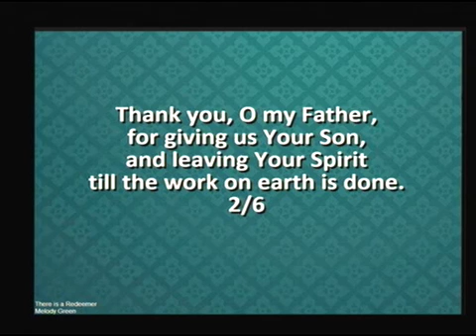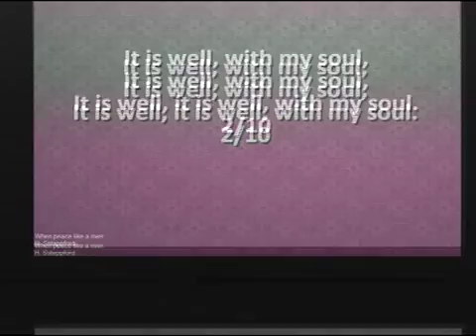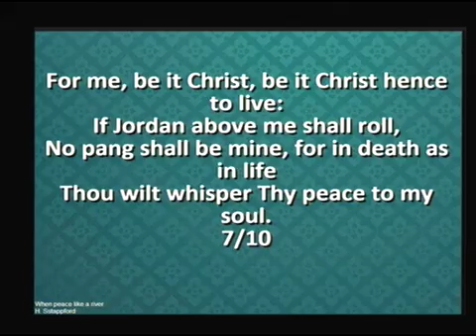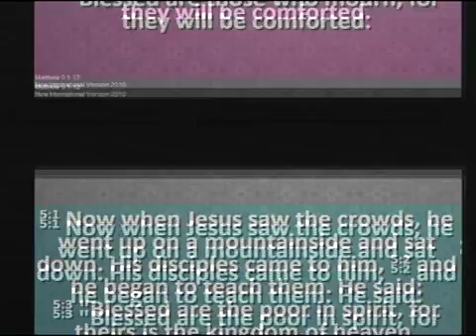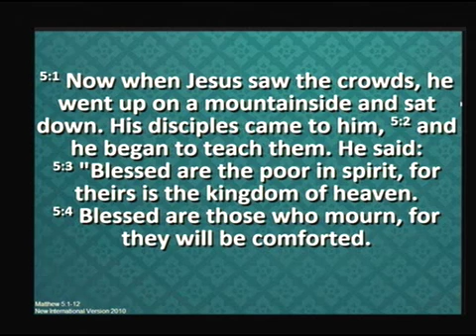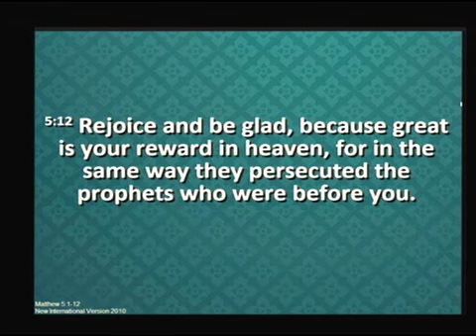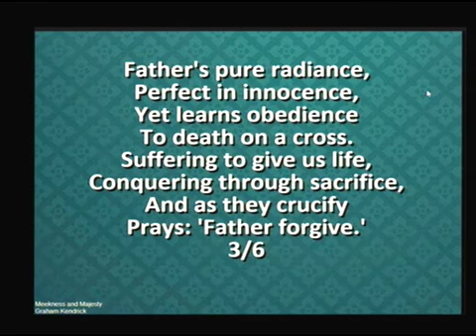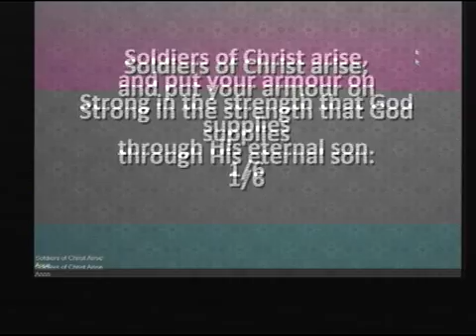Strand Presbyterian 31 january 2016 am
Strand Presbyterian 31 january 2016 am Danny Rankin  on the Beatitudes